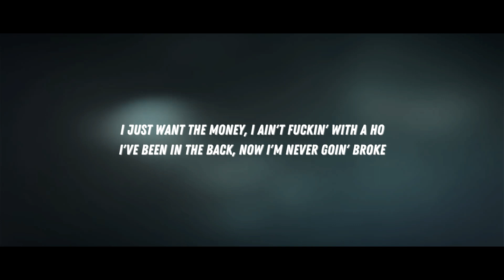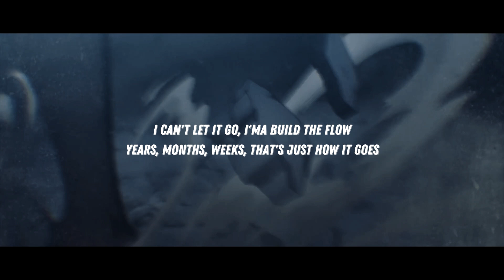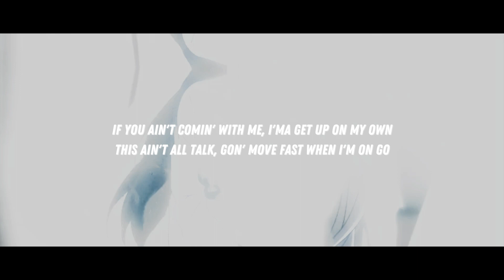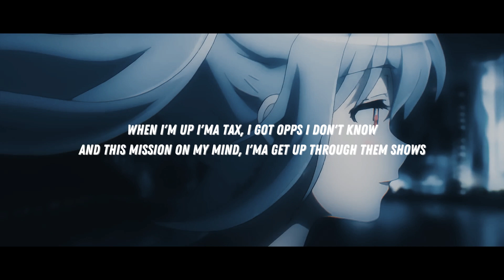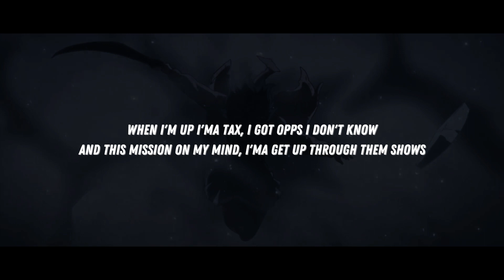Yungan James - Opps, Pt. 2 (feat. MAJ) [AMV w/ Lyrics]